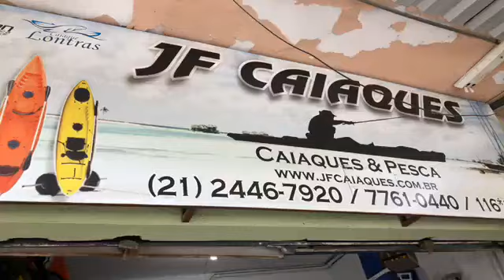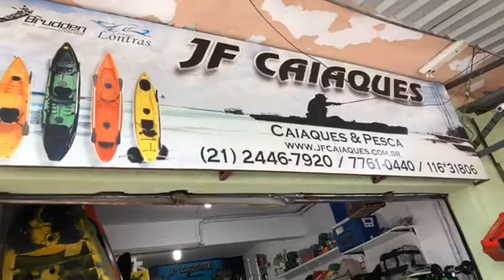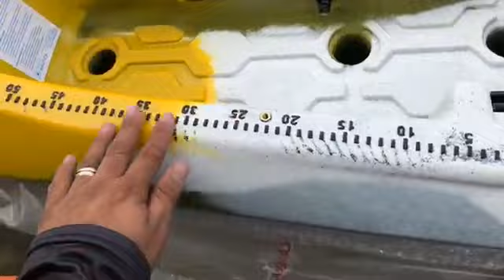Liberando caiaques Cast na Jf caiaques loja especializada!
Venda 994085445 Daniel